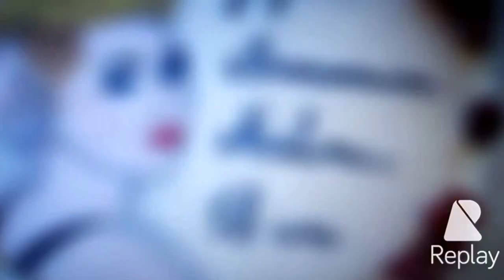Dessins sur pâte d'amande 2